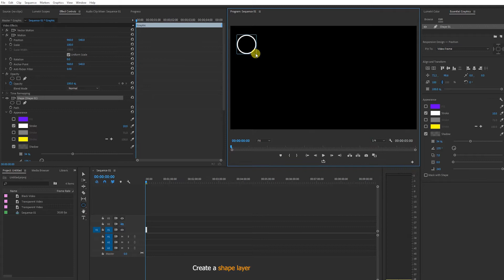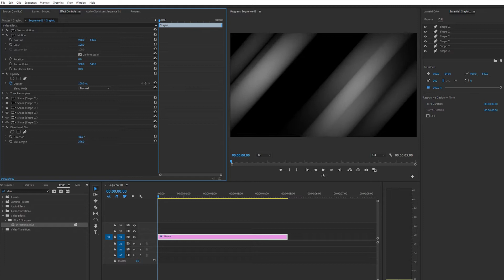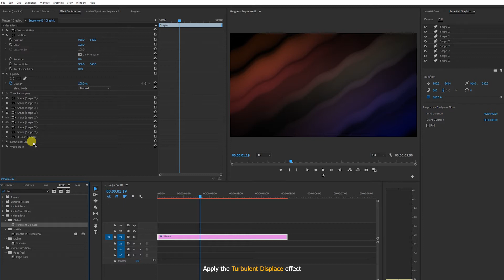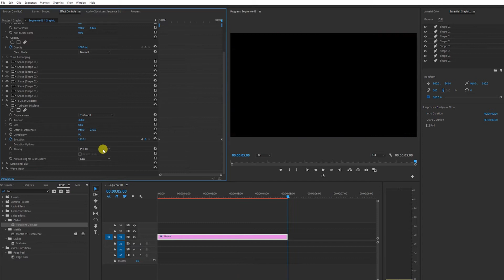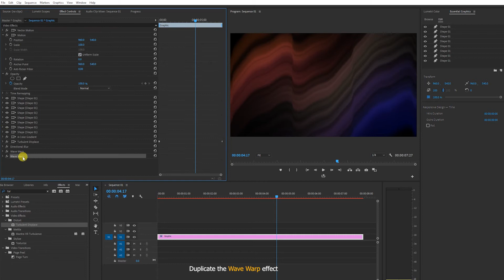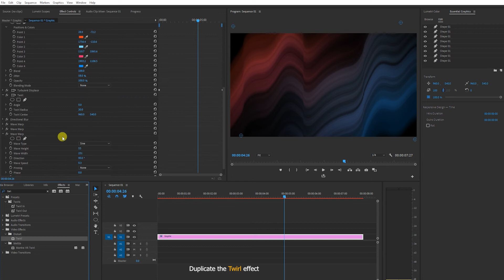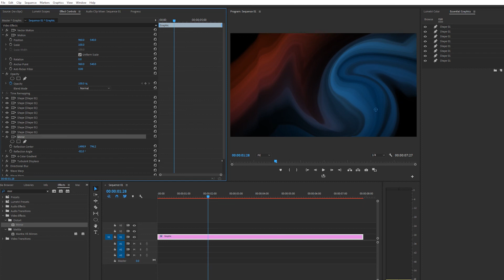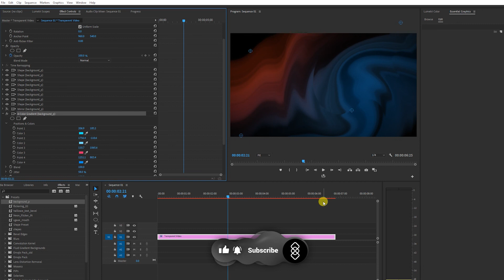Fluid Gradient Background - Premiere Pro Tutorial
In this tutorial, we are going to create a Fluid Gradient Background in Premiere Pro.